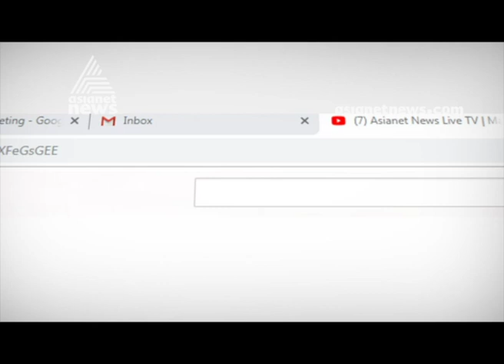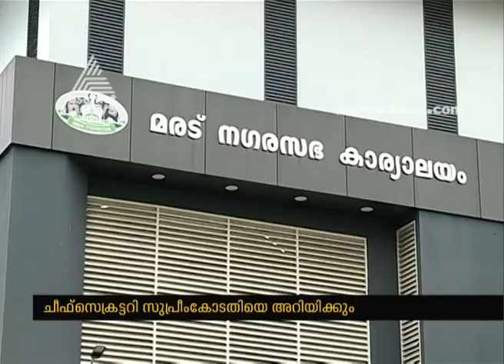Eviction notice: Maradu flat owners today approach Kerala HC